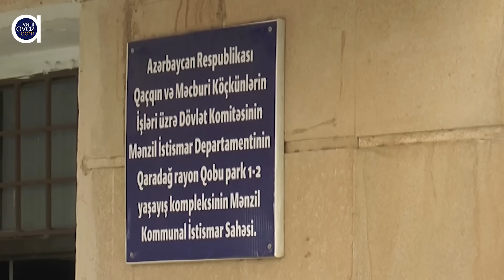“İtlər camaatı basıb yeyirlər” – “Qobu Park”da təhlükə